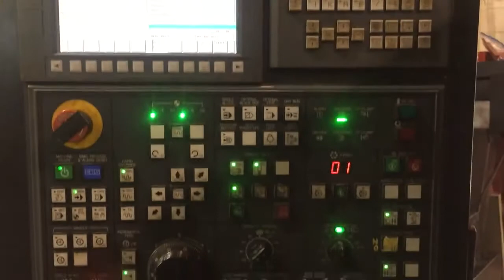2012 Doosan Puma 3100ULY